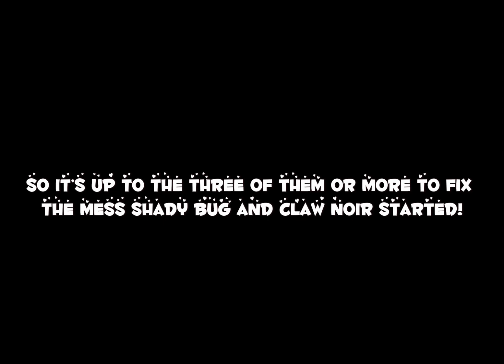MLB SPECIAL EPISODE?! reaction and more!